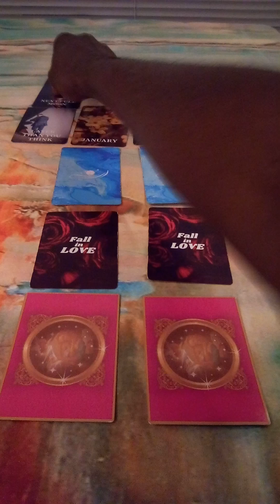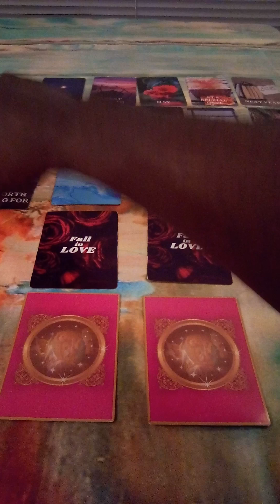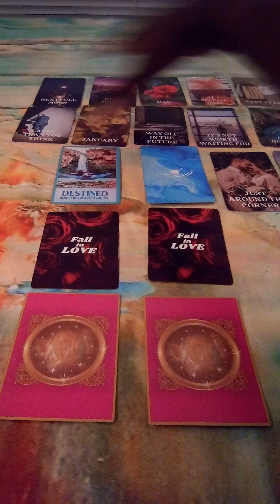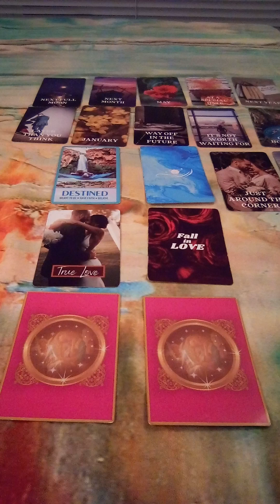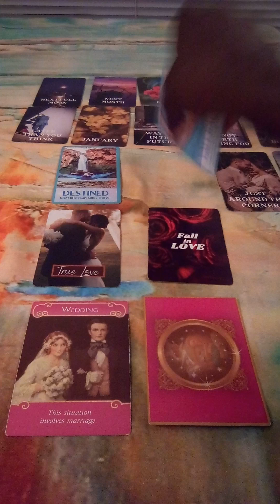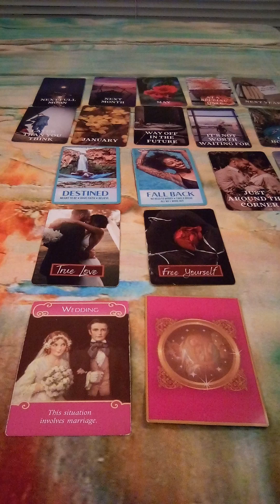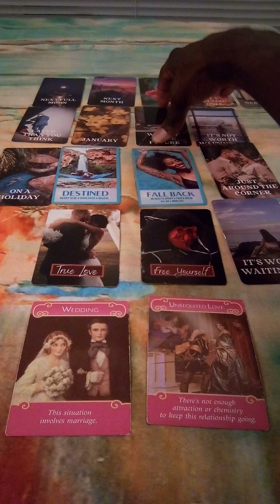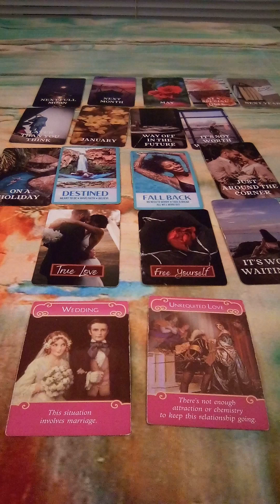When Will They Place A Ring On Your Finger? Pick A Card Timeless Messages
Never Take A Single Moment For Granted. You Will Never Get Those Moments Back. Live Every Moment Like It's Your Last Moment To Live. Smile And Say I Am In Love With Them And They Are in Love With Me. Peace And Prosperity

A little About me:

I am a very humble and quiet individual. Yet I will always be straightforward and very truthful at all times with you.

🌠   Tips and blessings are always welcome if you choose to do so 💯

Please note that this reading is for the general public and by entertainment purposes only.

Use your own common sense at all times. I am not responsible for your actions or decisions.

Please seek professional help, medical help, or legal advice. If something is wrong immediately! Do not hesitate! Meaning consult with a licensed therapist, Medical Doctor, or someone in the Legal field.

              Peace and Prosperity To All